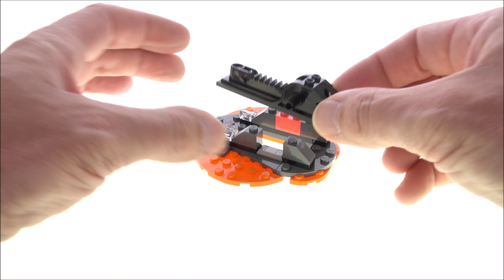LEGO Ninjago 70685 Spinjitzu Burst Cole - Lego Speed Build Review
48 pcs
$9.99 / 9.99€

Lego Sets on Amazon*: